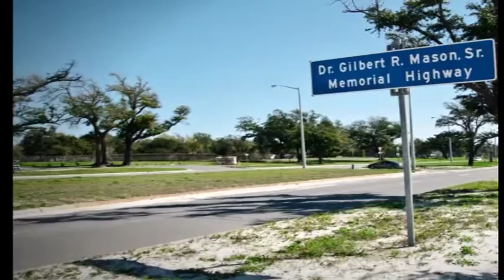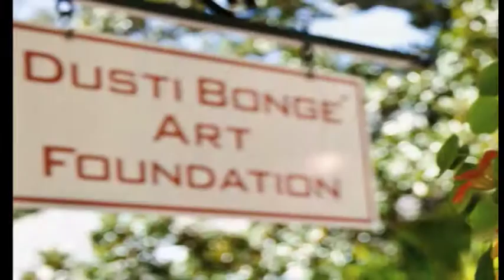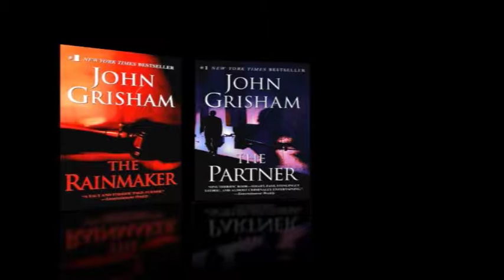Builders and Visionaries